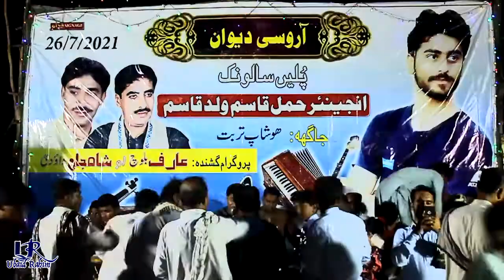Sha Jan Dahoodi | Kojam Bahta waren | Hoshab Program